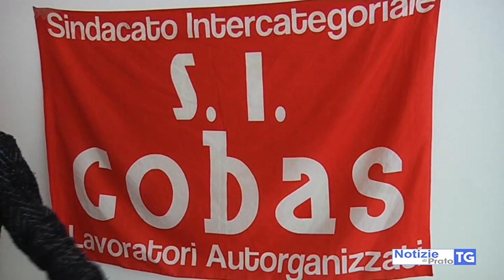2020-01-16 PRATO - MARCIA CONTRO I DECRETI SALVINI, ARRIVI DA TUTTA ITALIA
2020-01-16 PRATO - MARCIA CONTRO I DECRETI SALVINI, ARRIVI DA TUTTA ITALIA